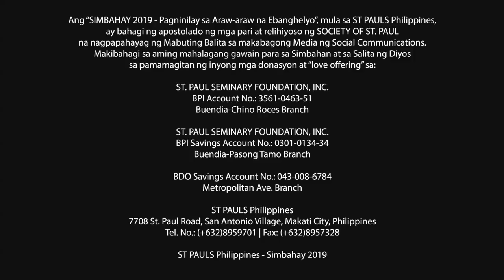Simbahay | Martes sa Ikalimang Linggo ng Kuwaresma | Abril 9, 2019